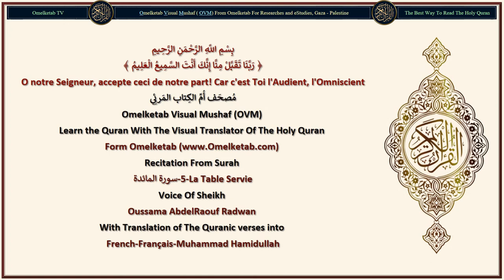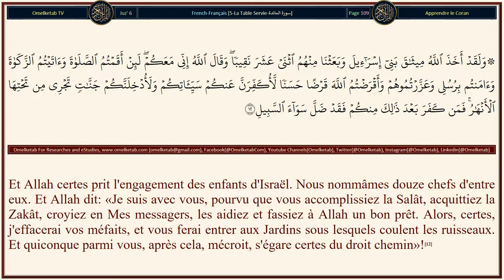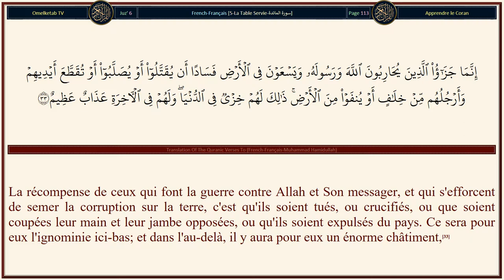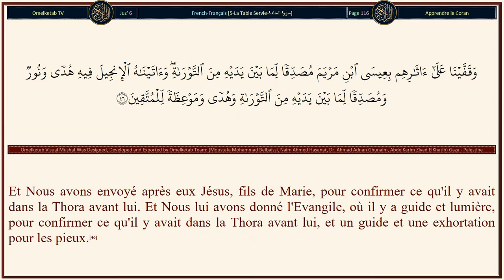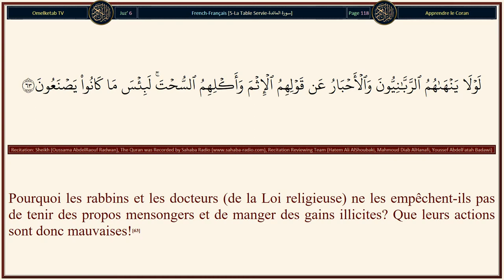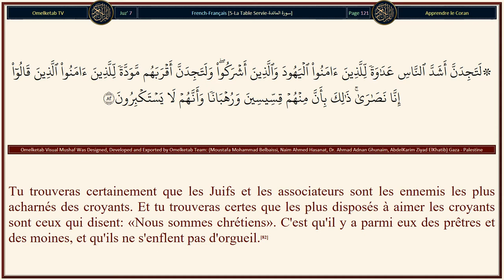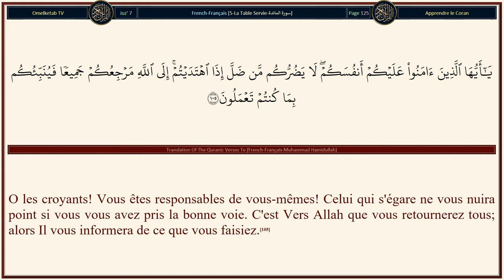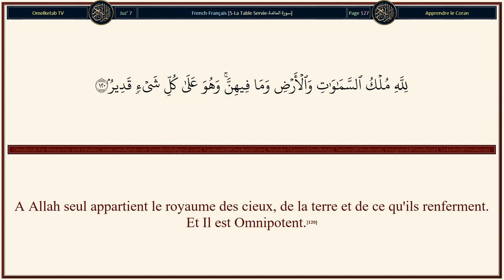5 La Table Servie سورة المائدة French Français Muhammad Hamidullah Radwan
5-La Table Servie-سورة المائدة-French-Français-Muhammad Hamidullah-Radwan... [Et quand J'ai révélé aux Apôtres ceci: «Croyez en Moi et en Mon messager (Jésus)». Ils dirent: «Nous croyons; et atteste que nous sommes entièrement soumis».(111)Rappelle-toi le moment) où les Apôtres dirent: «O Jésus, fils de Marie, se peut-il que ton Seigneur fasse descendre sur nous du ciel une table servie?» Il leur dit: «Craignez plutôt Allah, si vous êtes croyants».(112)Ils dirent: «Nous voulons en manger, rassurer ainsi nos cœurs, savoir que tu nous as réellement dit la vérité et en être parmi les témoins».(113)«O Allah, notre Seigneur, dit Jésus, fils de Marie, fais descendre du ciel sur nous une table servie qui soit une fête pour nous, pour le premier d'entre nous, comme pour le dernier, ainsi qu'un signe de Ta part. Nourris-nous: Tu es le meilleur des nourrisseurs.»(114)«Oui, dit Allah, Je la ferai descendre sur vous. Mais ensuite, quiconque d'entre vous refuse de croire, Je le châtierai d'un châtiment dont Je ne châtierai personne d'autre dans l'univers.»(115)]

Surah Name: 5-La Table Servie-سورة المائدة
Language: Arabic & French - Français
Translator